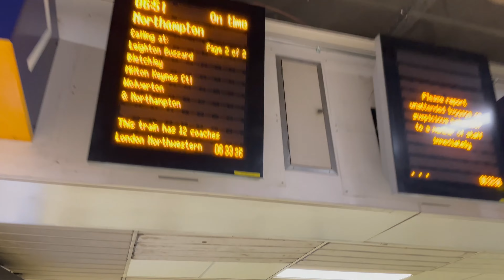British GT Silverstone 500 Vlog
I won a pair of VIP Tickets to the British GT Silverstone 500 through work and it seemed like the perfect opportunity to test out the HDR Video Recording on my new phone, the iPhone 12*. So come along with me for a Vlog that takes in my journey from London to Milton Keynes via London Euston, bumping in to the Starship delivery robots, GB4 action, GB3 cars in the paddock, Porsche Sprint Challenge, the Silverstone 500 Grid Walk, the British GT Silverstone 500 itself, the Silverstone 500 Podium Ceremonies, Ginetta GT Academy action and Ginetta GT5 action.

Shot on a DJI Pocket 2 & an iPhone 12. Finished on LumaFusion.

0:00 Intro
1:46 Euston to Milton Keynes Central
3:11 Milton Keynes Central Station
4:25 Starship Delivery Robots
5:22 Arrival at Silverstone & Breakfast
5:51 GB4 Championship Race 2
6:25 Porsche Sprint Challenge GB Race 2
10:00 British GT Silverstone 500 Grid Walk
15:53 Douglas Motorsports GB3 Car
16:00 British GT Silverstone 500 Race Start
23:41 Paddock Lunch Break
24:02 British GT Silverstone 500 Part 2
33:50 British GT Silverstone 500 Podium Ceremonies
40:44 Ginetta GT Academy Race 2
47:43 GB4 Championship Race 3
50:46 Ginetta GT5 Challenge Race
54:51 Ending the day in the Paddock